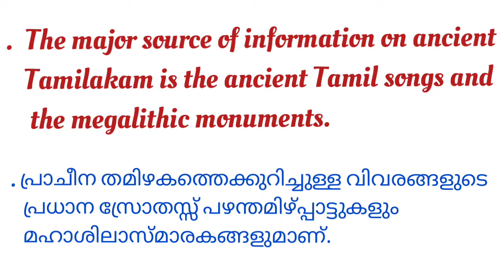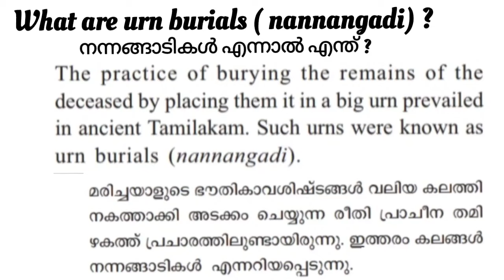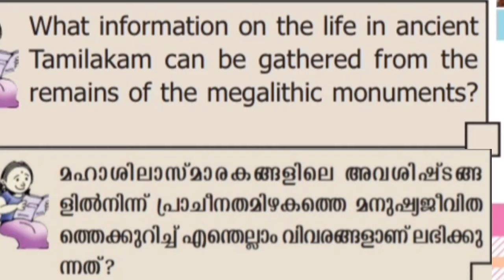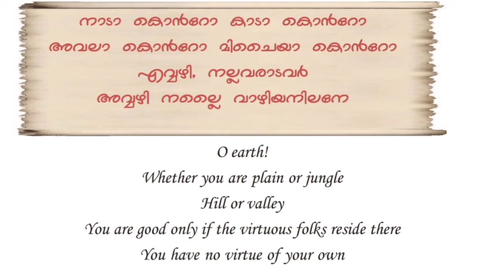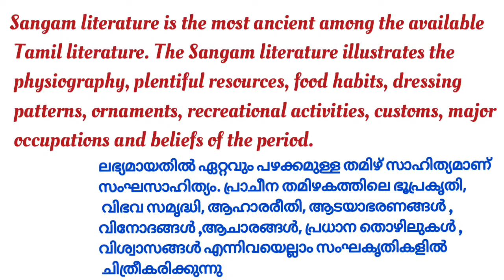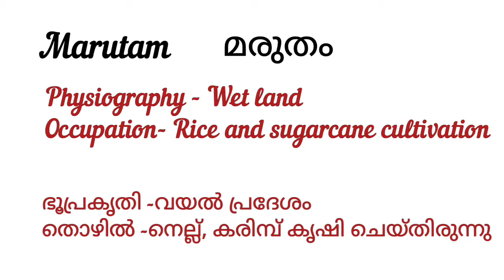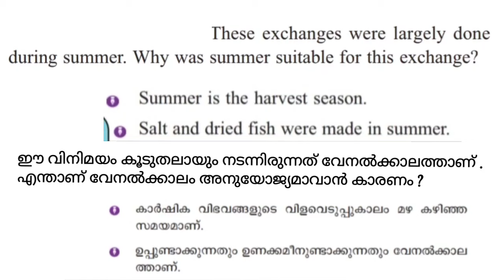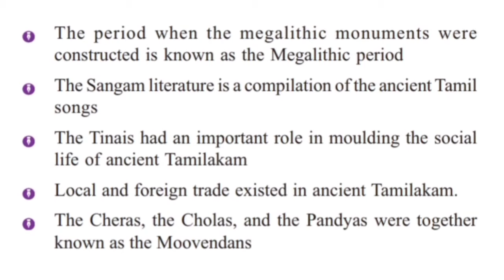Scert Class 8/Social Science Chapter 5/Ancient Tamilakam Notes/English Medium in Malayalam/Questions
1. State syllabus Class 8 Social Science chapter 5 ancient Tamilakam English medium
2. Kerala syllabus Class 8 Social Science chapter 5 ancient Tamilakam English medium
3. Class 8 Social Science chapter 5 ancient tamilakam
4. Social science class 8 chapter 5 question answers
5. Class 8 social science notes
6. Class 8 social science
7. Class 8 Social Science chapter 5
8. Class 8 Social Science chapter 5 notes in Malayalam
9. Social science class 8 questions and answers
10. Class 8 Social Science chapter 5 ancient Tamilakam
11. ക്ലാസ് 8 സാമൂഹ്യശാസ്ത്രം
12. ക്ലാസ് 8 സാമൂഹ്യ ശാസ്ത്രം പ്രാചീനതമിഴകം